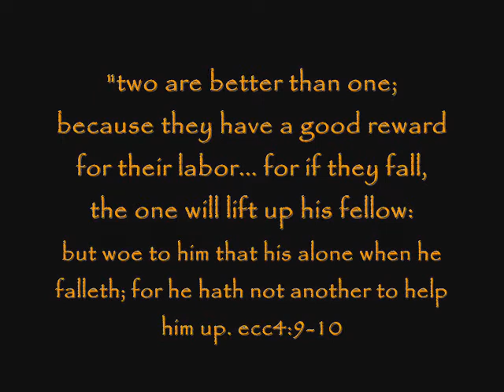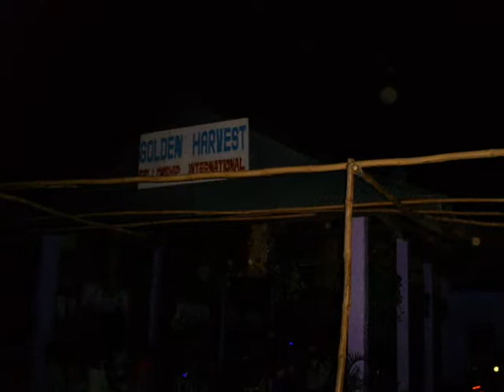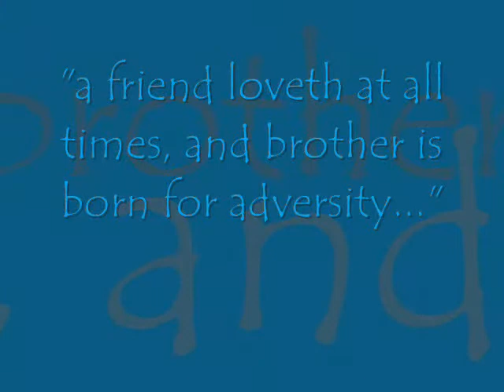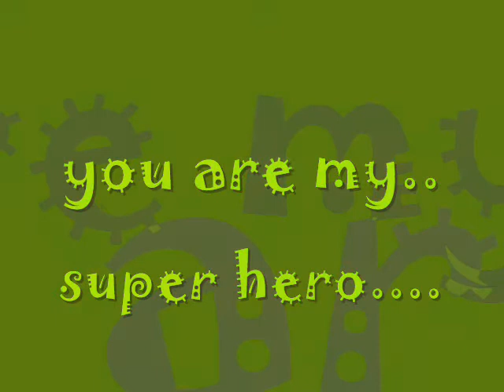You are my Superhero by: GHFI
A concert by amateur young people ...of the GHFI Rosales pangasinan ...in titile You are my superhero. spiderman, storm,panday,superman,darna,son guko and super inggo were there..and of course the hero among all heroes. HIS NAME IS JESUS